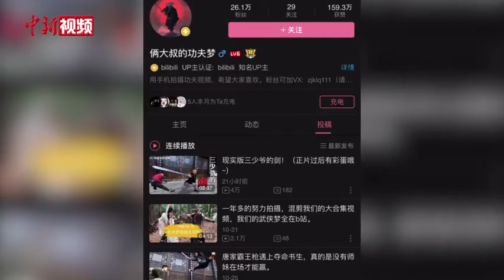“俩大叔的功夫梦”：从自制短片“打”向大电影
近日，成都几名小伙自制功夫“大片”走红。11月3日，片中主角王群正与武术指导张坤排练武打动作。二人于2019年成立了俩大叔的功夫梦团队，自制功夫短片。目前他们正筹备属于自己的功夫电影。未来他们还将开设武馆实现武侠梦。